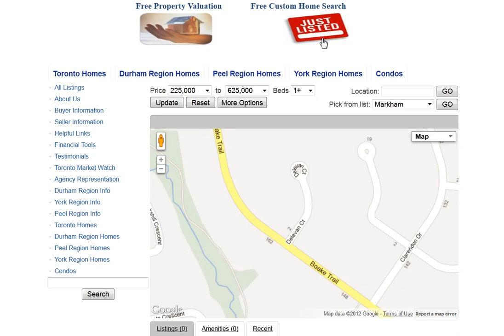Delevan Ct Richmond Hill